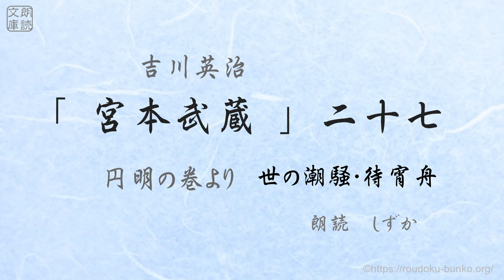「宮本武蔵」二十七、武蔵小倉へ 朗読 しずか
【全三十回】宮本武蔵　二十七、
円明の巻より　世の潮路・待宵舟

AnchorFM(Spotifi)ポッドキャスト始まりました。

本文は青空文庫から朗読用に再編集しています。

鈴木しずか訳「星の王子さま」もお楽しみください。